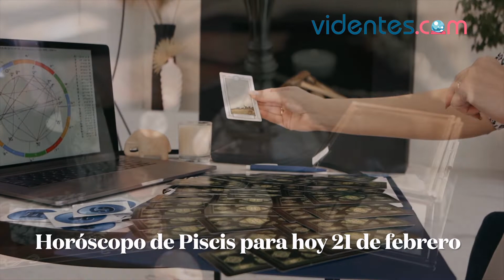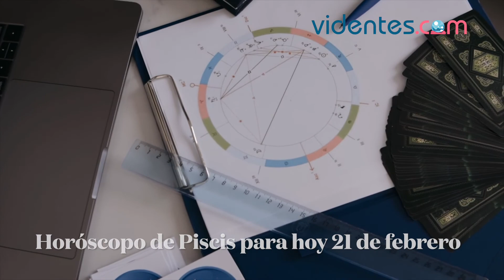HORÓSCOPO DIARIO 💫🌟✨ PISCIS ♓️ LUNES, 21 DE FEBRERO DE 2022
Horóscopo de hoy, lunes 21 de Febrero de 2022. El horóscopo para hoy: descubre tu futuro gracias a mi horóscopo diario para ti.